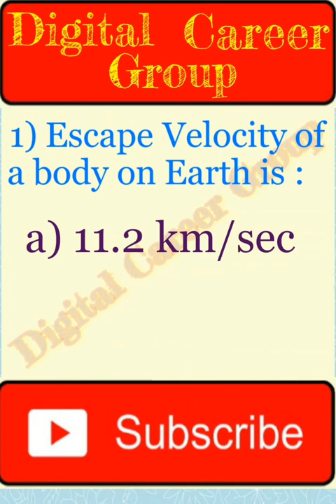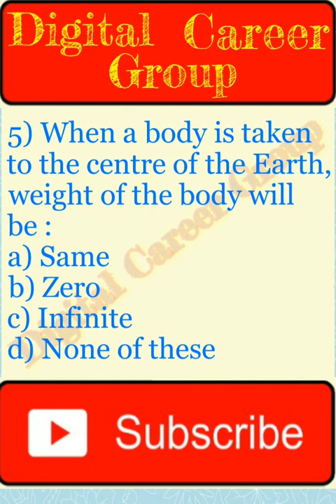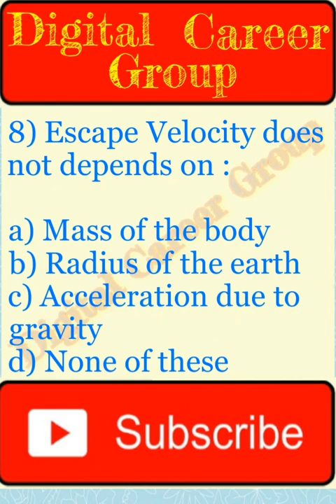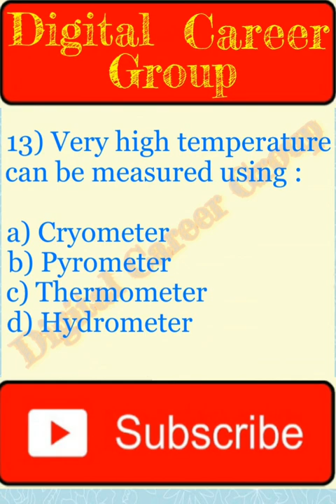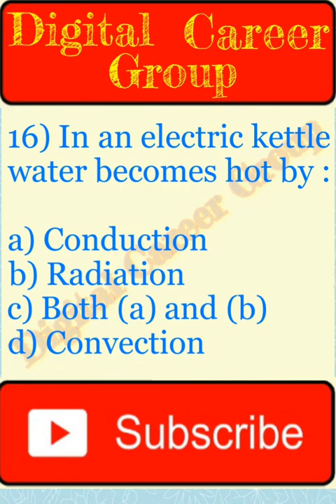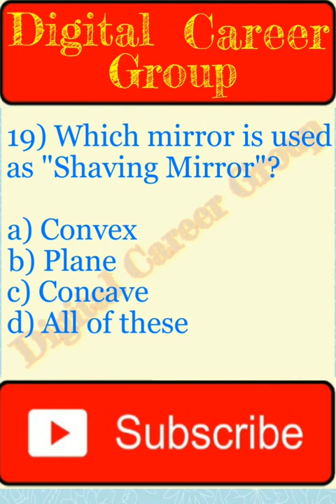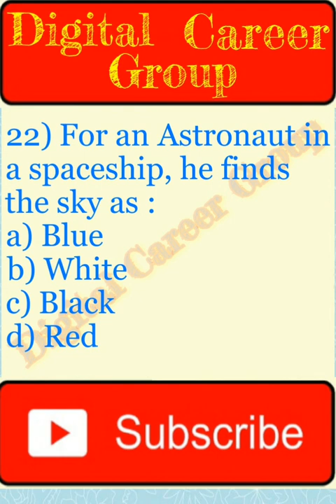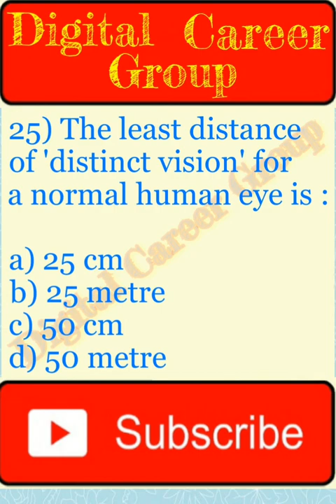Special General Science for Railway NTPC & Railway Group-D (Part2)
Special General Science for all Govt competitive exam preparation like PSC, SSC, Railway, Indian Army, Police, Court, Municipality, Panchayat etc exam.
Study notes on General Science about all Technical & Non-Technical exam preparation.